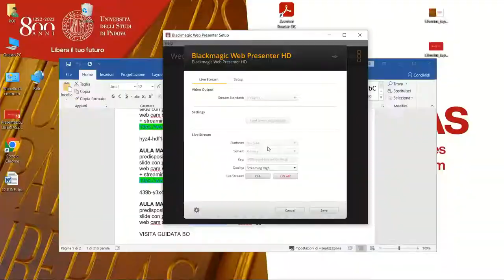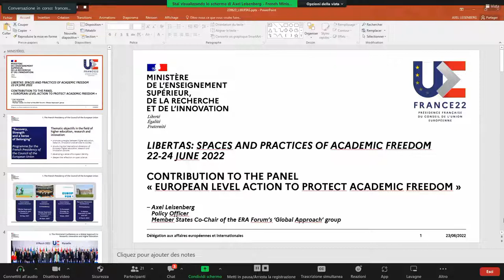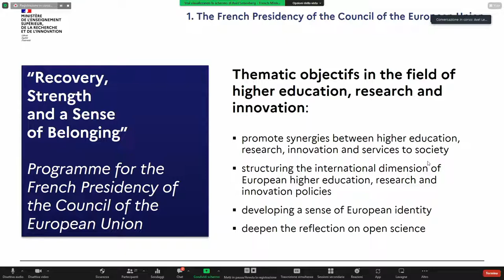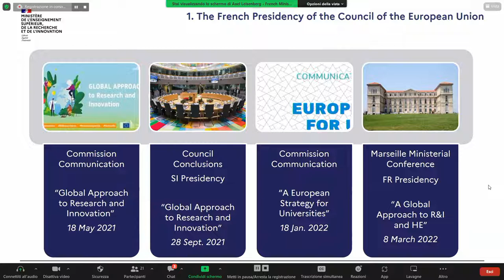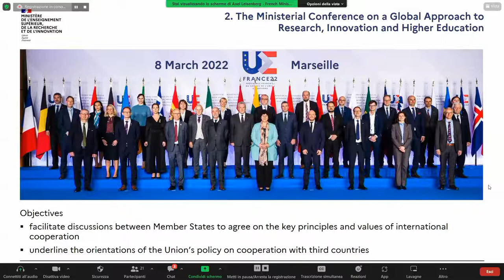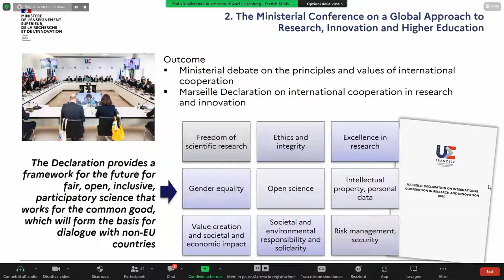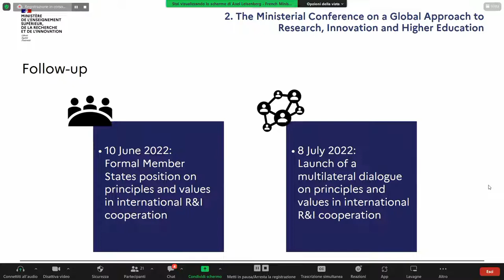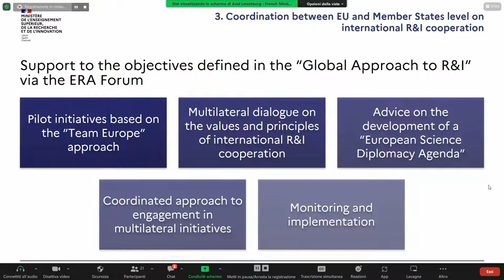European Level Action to Protect Academic Freedom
LIBERTAS. Spaces and practices of academic freedom University of Padova

To celebrate eight centuries of commitment to the protection and promotion of academic freedom and to revive such commitment the University of Padova, in collaboration with Scholars at Risk Italy and Scholars at Risk Europe, is organising an international conference to discuss Libertas. Spaces and practices of academic freedom.

The aim of this conference is to promote knowledge and understanding of processes that – across the centuries and still today – have put academic freedom as a specific form of freedom of expression at stake, and to expand the debate on themes related to academic freedom and its violations.

The conference adopts a trans-disciplinary approach to academic freedom,  informed by historical awareness and evidence of current threats, and it brings into dialogue voices from academia and other sectors as well as at-risk scholars. Furthermore, the conference considers the multi-level nature of commitment to academic freedom: local, national and European.

Detailed Programme:

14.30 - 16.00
Round table: European Level Action to Protect Academic Freedom

The aim of this session is to raise awareness of the number of welcome initiatives at European level, and to discuss the work underway for the translation of those principled visions into concrete actions at the level of national ministries, networks and universities.
Chairs: Claudia Padovani (University of Padova, SAR Italy co-coordinator) and Denise Roche (SAR Europe)
Video message by David Lega (member of European Parliament)
Speakers:
Mitic Marija (Policy Analyst of MSCA unit)
Slaven Misljencevic (Policy Officer, European Commission)
Axel Leisenberg (co-chair of the European Research Area subgroup on Global approach to science and research)